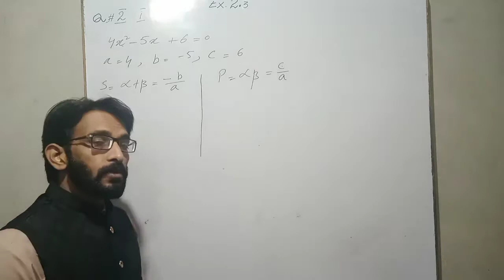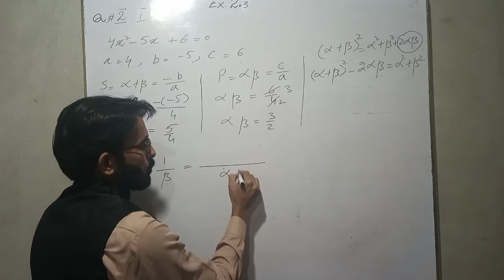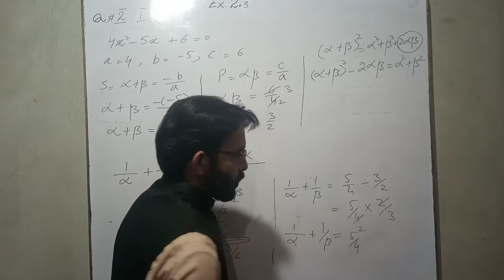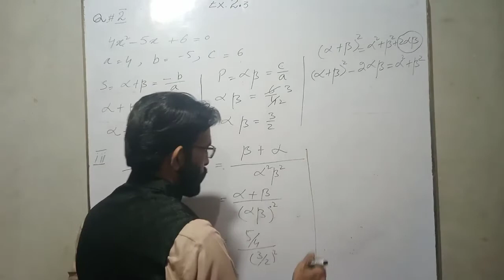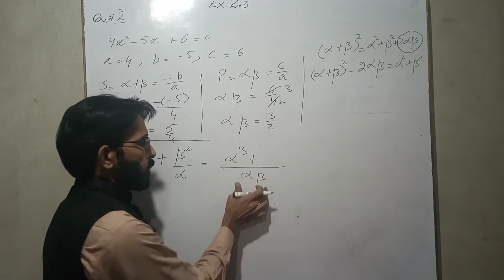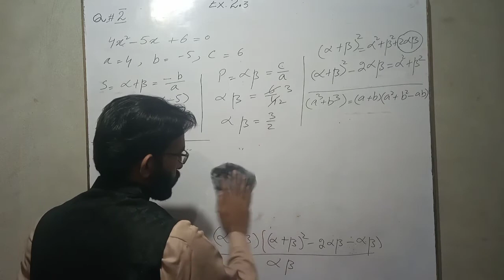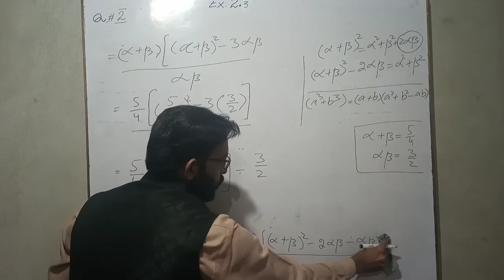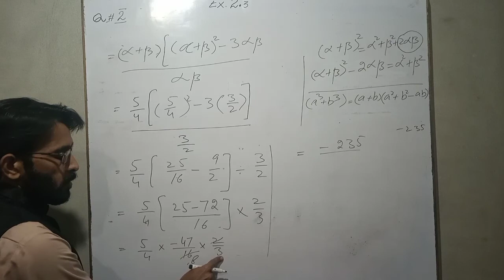10th Class Math Solutions Chapter 2 Exercise 2.4 Question 2. Online 10th math solution. 10th math.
AOA!
this is ilm ki khushbo YouTube channel, in this video waheed raza guiding you 10th class math solution exercise 2.4, this exercise is from 10th math chapter 2. After watching this video you can easily learn that how to solve 10th math chapter 2 exercise 2.4 question 2.
moreover all students of 10th class can easily understand that how they can solve quadratics equation related problems. this online 10th class math solution will help all the 10th class students.
this video will cover all the following topics.
1- 10th class math solution chapter 2 exercise 2.4 question 2.
2- 10th math solution.
3- online 10th math solution.
4- Exercise 2.4 10th class.
5- How to solve 10th math.
6- Chapter 2 Exercise 2.4.
7- 10 class math.